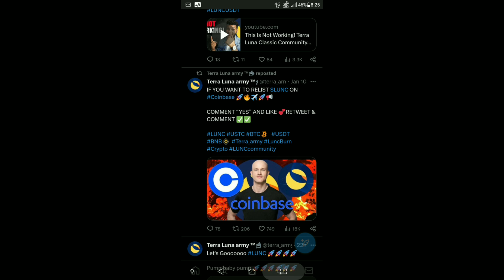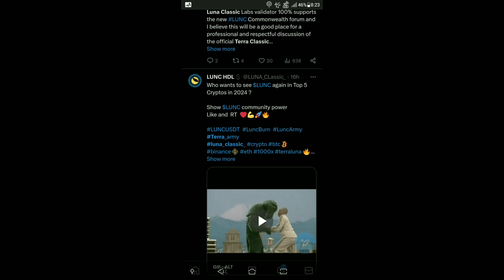Terra Luna Classic Today News | LUNC $1 Soon | BinanceUS List LUNC | LUNC Coin 93 Billion Burning